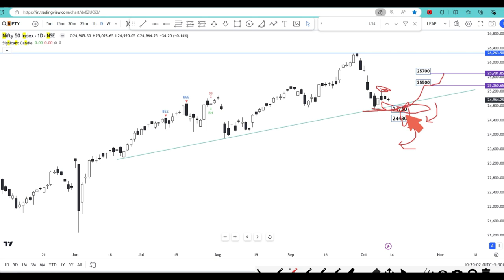Next Week's Market Moves: Predicting Nifty & Bank Nifty with Candlestick Analysis! 📈💥StockMarket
🌟 Welcome to Our Weekly Market Analysis! 🌟

In this exciting episode, we dive deep into candlestick analysis to predict the movements of India’s leading stock indices: Nifty and Bank Nifty for the upcoming week. If you're a trader looking to understand market trends and make informed decisions, you won’t want to miss this!

### 📈 What You’ll Learn:
- Basics of Candlestick Analysis: Understand the significance of candlestick patterns and how they reflect market sentiment.
- Current Market Overview: We’ll break down recent market trends, including the factors that influenced Nifty and Bank Nifty last week.
- Key Candlestick Patterns: Learn to identify essential candlestick formations and how they guide our predictions for price movements.
- Predictions for Next Week: Based on our detailed analysis, we’ll provide insights into potential price targets and market behavior.
- Trader Strategies: Discover actionable strategies that can help you capitalize on potential market moves, including key entry and exit points, along with risk management tips.

 📝 Analysis Process:
1. Study Recent Price Action: We analyze last week’s closing patterns to spot trends and reversals.
2. Identify Key Levels: By highlighting crucial support and resistance levels, we can predict possible price points for the upcoming week.
3. Combine with Other Indicators: Incorporating complementary technical indicators for a well-rounded analysis.
4. Scenario Analysis: We present multiple market scenarios to minimize risks and maximize opportunities.

- Trading Platform: Check out [TradingView] for real-time data and advanced charting tools.

If you find value in our analysis and want to stay updated with the latest trading strategies, make sure to:

Let’s make the most of the upcoming trading week together! 💰🚀

0:00 Intro
0:15 Analysis